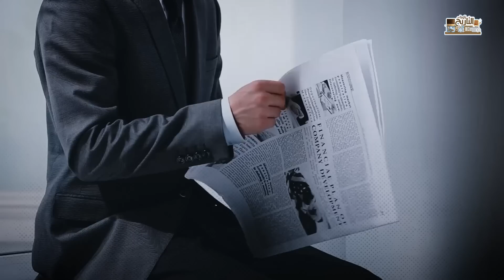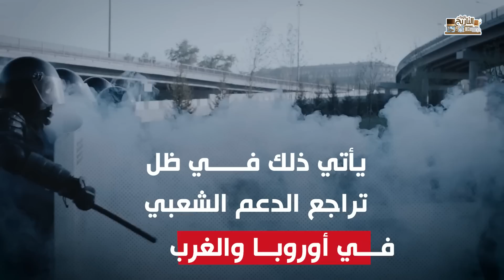تصعيد روسي خطير جدا في باخموت ورد أوكراني مرعب | وزيلينسكي يستنجد الناتو لانقاذه سريعا !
ما بين التصعيد الروسي والوثيقة الصينية، وبين القبول الأوروبي لهذه الوثيقة ومبادارات السلام وحل النزاع بين روسيا وأوكرانيا، إلا أن زيلنيسكي يفاجئ العالم برد غير متوقع، يفاجيء العالم برد سيتحول إلى كارثة، وضحايا بالآف في صفوف القوات الأوكرانية، والناتو ينقسم على نفسه، وتظاهرات عارمة في أوروبا دعما لروسيا، فهل بات الغرب على موعد مع بيع أوكرانيا والتخلي عن زيلنيسكي لصالح بوتين؟

تصعيد روسي، وأوكرانيا تستميت في باخموت، وقتلى بالآلاف، وضغط أوروبي على زيلنيسكي